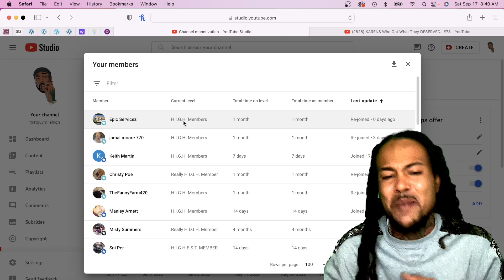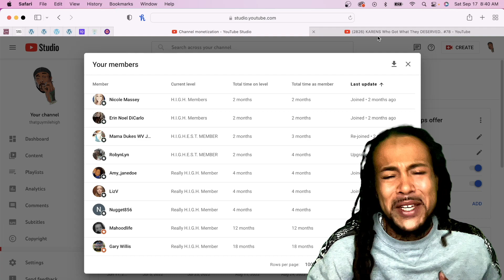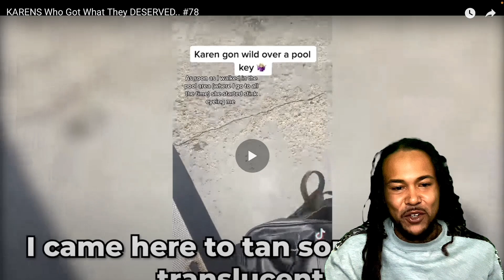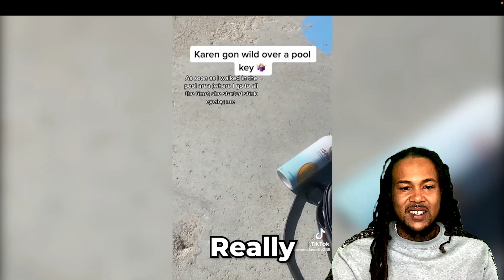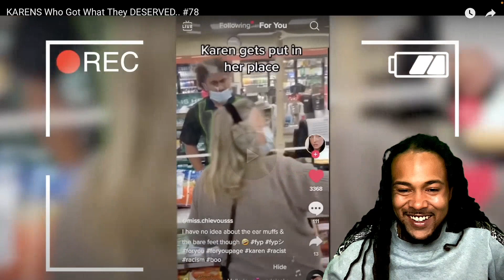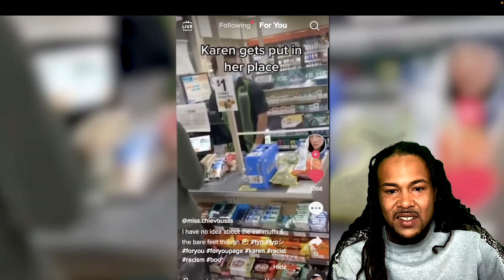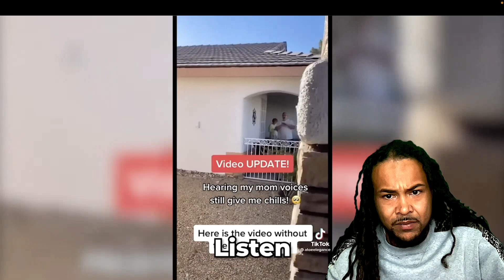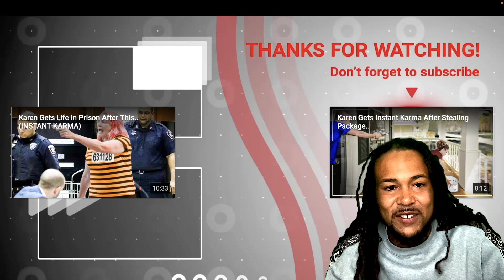KARENS Who Got What They DESERVED #78 | REACTION